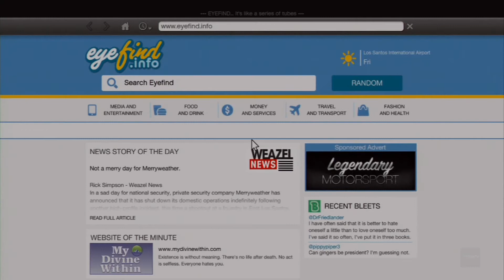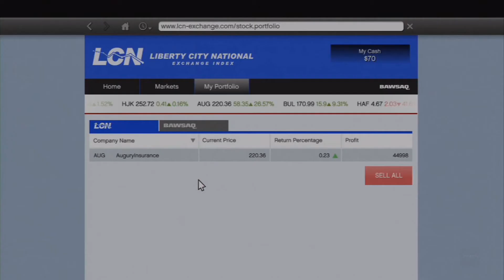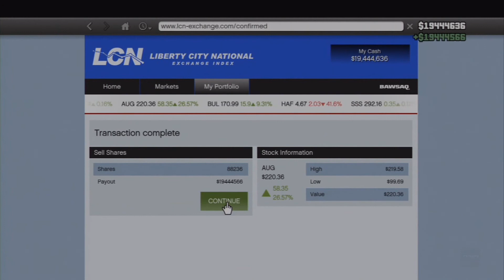Grand Theft Auto V Rig The Stock Market For Millions?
Like I say I am not 100% sure if you are even able to rig the stock market, Usually after making big events or mass murders sometimes it'll be on the radio news but after destroying a bunch of random cars it isnt. Could just be completely random so I'd appreciate some facts if people have them!